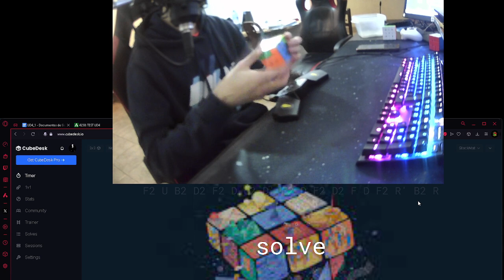When you get a good time but is DNF